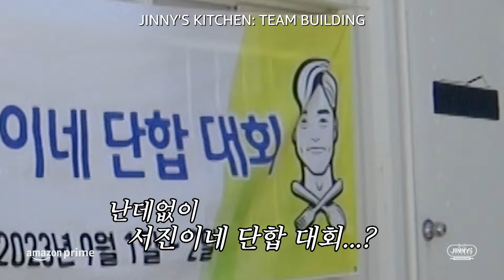Jinny’s Kitchen: Team Building | Highlights | Amazon Prime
The dream team is back for more! JinnysKitchen Team Building arrives 12 Nov.